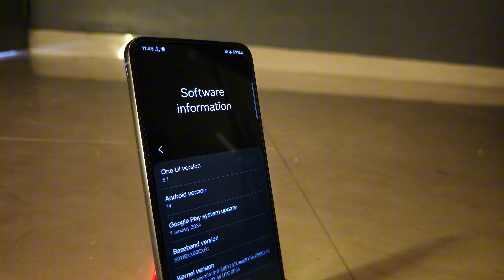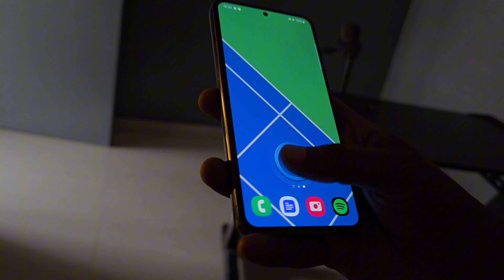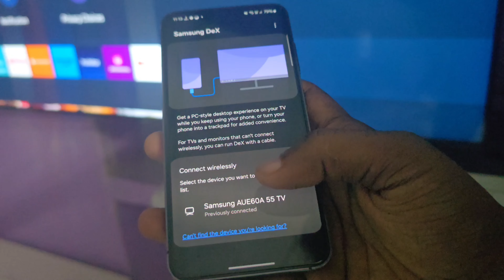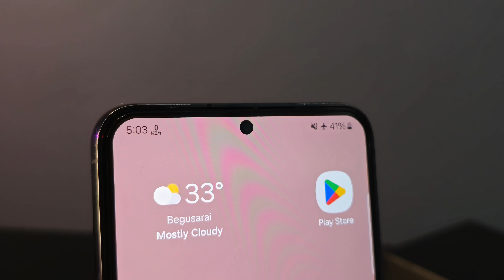Samsung Galaxy S23 Review - The Best Small Phone 🥰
The Galaxy S23 has a 6.1-inch FHD+ (2,340 x 1,080) AMOLED screen with a 120 Hz refresh rate. It supports HDR10+, has a Pixel density of 422 PPI, and is covered in a layer of Gorilla Glass Victus 2. The refresh rate of the display can change dynamically between 48 Hz and 120 Hz.

Galaxy S23 camera setup comprises of a 50MP primary wide camera with f/1.8 aperture, multi-directional PDAF and OIS. Then there’s a 10MP telephoto sensor with 3x Optical Zoom support, an f/3.4 aperture, OIS, PDAF and a 12MP ultra-wide sensor with an f/2.2 Aperture and 120-degree FoV. Next, it has a 12MP f/2.2 front-facing camera.

It runs on a 3,900mAh battery and offers 25W wired and 15W wireless charging with reverse wireless charging support. As for the software, the S23 runs on OneUI 5.1 based on Android 13 out of the box. Further, the S23 series will receive 4 major Android OS upgrades and 5 years of security updates. Additional features include dual speakers with Dolby Atmos and IP68 dust & water resistance. Connectivity options on the device includes Wi-Fi 6E, 5G, LTE, NFC, Bluetooth 5.3 and Wi-Fi Direct.